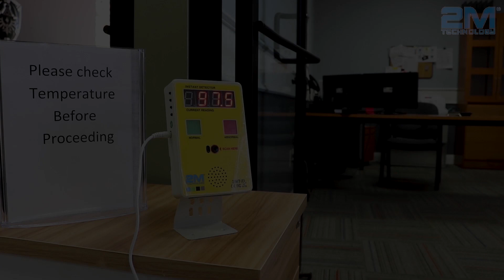SOPHIE: Life After Quarantine EVERYONE Must Scan Their Temperature!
2MITD

Meet 2M Technology's new employee, Sophie! Sophie is demonstrating one of our new thermal temperature reading devices. Even though Sophie my slack on her office duties she makes sure she is healthy to come to work. If Sophie can check her temperature to keep her coworkers safe then we all can!